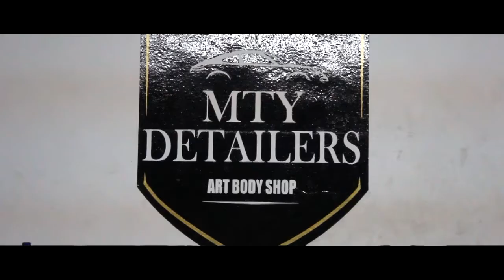MTY Detailers - GLI MK6 Gloss Flip Psychedelic Vinyl Wrap